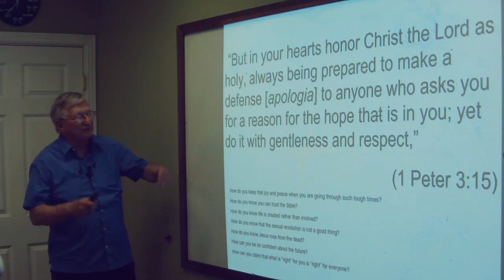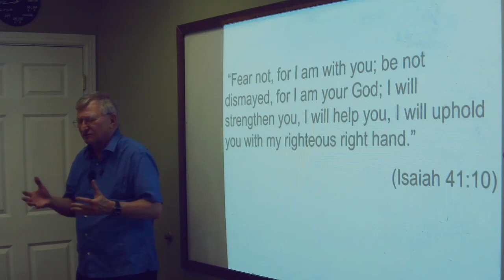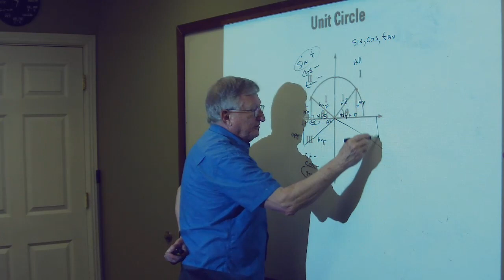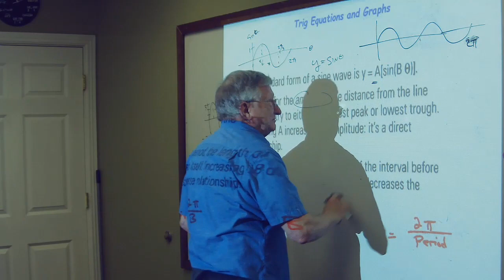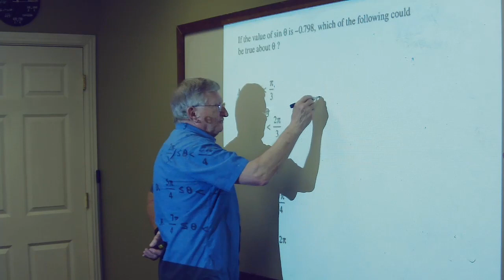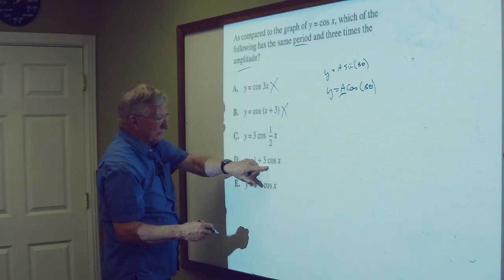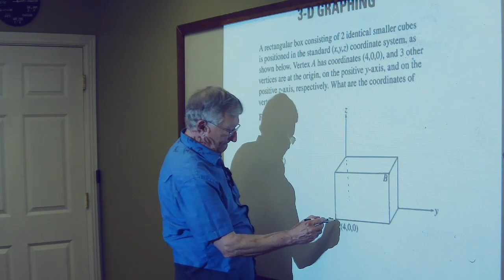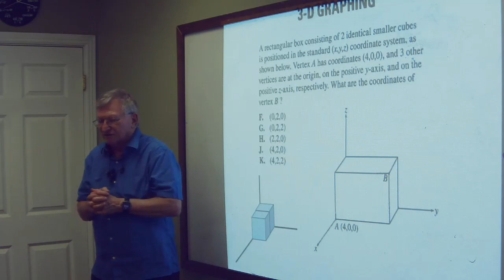2024 04 16 ACT Prep